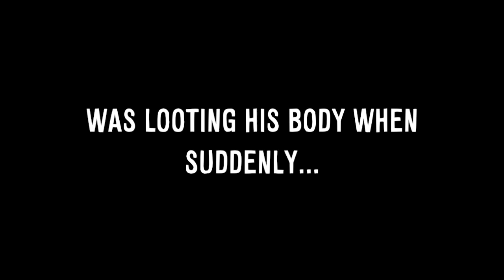DayZ - The Altercation At Altar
Clips from a recent play session with my brother, check his page out too